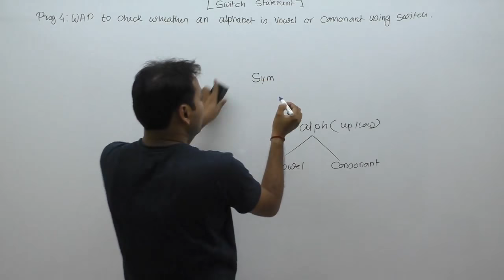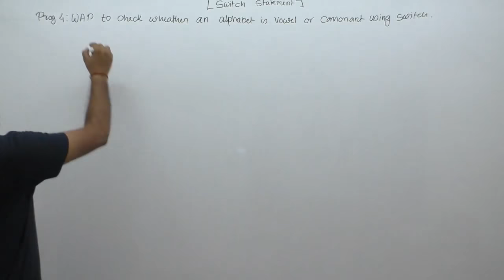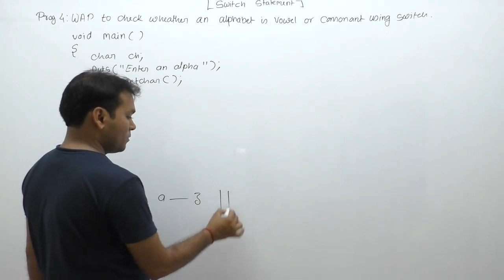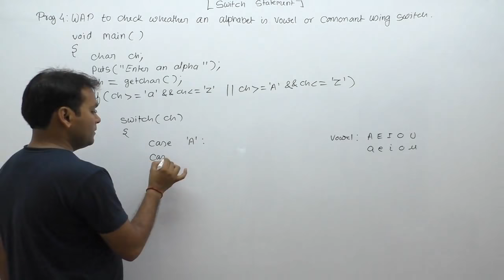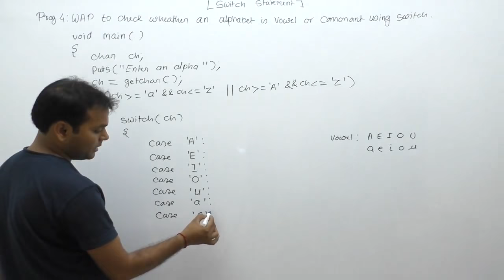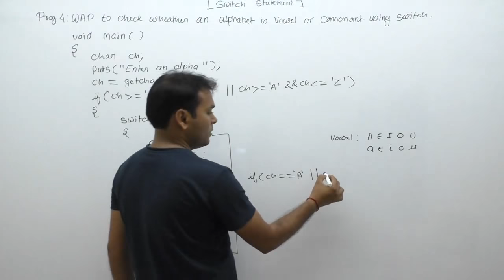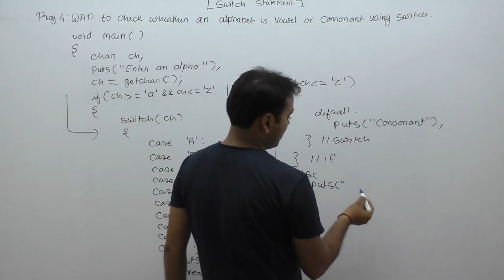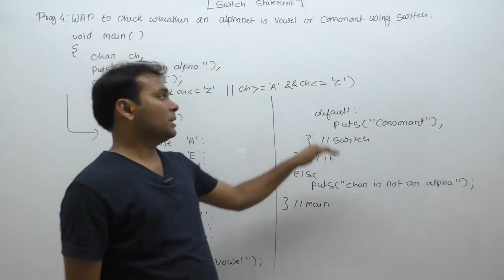c program to check whether a character is vowel or consonant using switch |Part427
Description: c program to check whether a character is vowel or consonant using switch